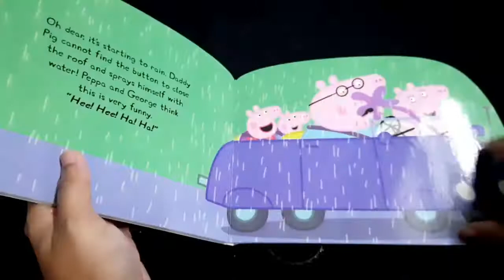Peppa Pig : Papa's Car Ride Boardbook With Wheels